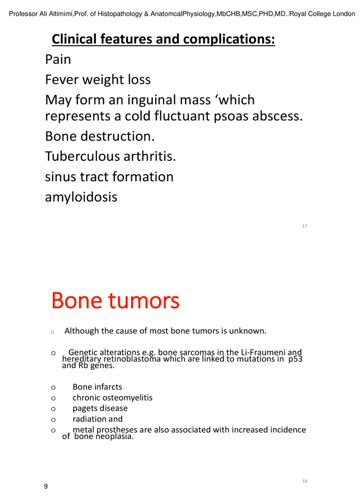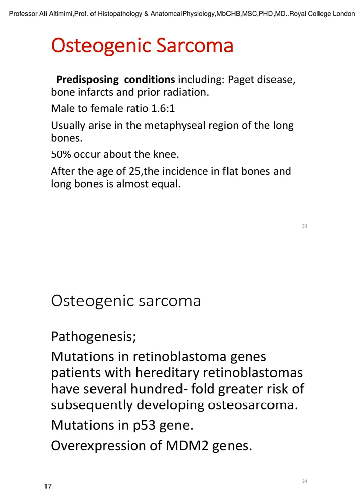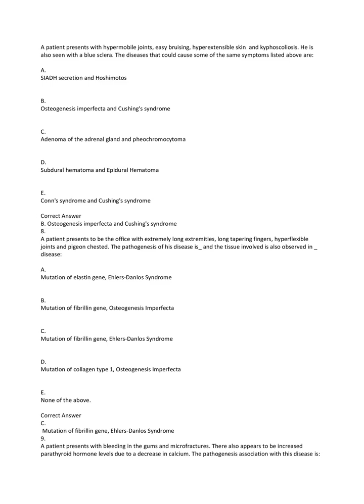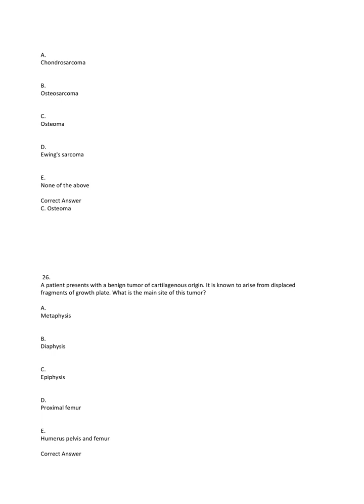MCQs ANS Quiz On Bone Pathology 28 Q NO EXPLAIN Prof Ali Altimimi L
MCQs ANS Quiz On Bone Pathology 28 Q
Questions
and
Answers 1.
A 56 year old post-menopausal woman complains
of bone fractures. A gross image of her bones
shows decreased size of the trebculae and loss of
apposition. What molecule is increased in her
disease?
A.
R A N K
B.
O P G
C.
MonocytesD.
Antibodies
E.
IF
N g
Correct Answer
A.
RA
NK
2.
A blood test is performed on a patient with
chronic renal failure and it seem that the levels of
phosphate and calcium are lowered. There also
appears to be iron and aluminum deposition in
the bones. What is a common complication of his
condition?
A.
Osteopetrosis
B.
OsteoporosisC.
Scurvy
D.
OsteomalaciaE.
Diabetes Mellitus
Correct Answer
B. Osteoporosis
3.
A 5 year old child has a GI tract problem that
causes malabsorption of a certain substance. The
same disease seen is adults is known as
osteomalacia. What condition is also associated
with the deficiency?
A.
Osteoporosis
B.
Osteopetrosis
C.
Scurvy
D.
Cushing's syndromeE.
Pneumonia of the Lung
Correct Answer
A.
Osteop
orosis
4.
A 40 year old white male from Germany
complains of pain in certain areas of the body. He
is also discovered to be hypertensive. It is said
that he has a problem wearing shoes and hats
since they don't fit him properly anymore, he has
outgrown them. What is the most common
etiologic factor of his disease?
A . H I V
B.
Smoking
C.
It's hereditaryD.
Polyoma virus
E.
ParamyxovirusCorrect Answer
E.
Paramy
xovirus
5.
A 15 year old boy has shortened limbs and ribs,
frontal bossing of the forehead, bowing of the
limbs, his IQ however is normal. The cells that are
affected in his disorder are:
A.
Osteoclasts
B.
Chondrocytes
C.
Osteoblasts
D.
Macrophages
E.
OsteocytesCorrect Answer
B.
Chondr
ocytes
6.
A patient presents with multiple fractures and
blue sclera of the eye. The same disease in infants
would result in:
A.
Death
B.
Tumor of the bone
C.
Fractures
D.
Blue sclera
E.
A C and DCorrect Answer
E. A C
and D
D.
Antibodies
E.
IF
N g
Correct Answer
A.
RA
NK
2.
condition?
A.
Osteopetrosis
B.
OsteoporosisC.
Scurvy
D.
OsteomalaciaE.
Diabetes Mellitus
Correct Answer
B. Osteoporosis
3.
with the deficiency?
A.
Osteoporosis
B.
Osteopetrosis
C.
Scurvy
D.
Cushing's syndromeE.
Correct Answer
A.
Osteop
orosis
4.
B.
Smoking
C.
It's hereditaryD.
Polyoma virus
E.
ParamyxovirusCorrect Answer
E.
Paramy
xovirus
5.
A.
Osteoclasts
B.
Chondrocytes
C.
Osteoblasts
D.
Macrophages
E.
OsteocytesCorrect Answer
B.
Chondr
ocytes
6.
would result in:
A.
Death
B.
C.
Fractures
D.
Blue sclera
E.
E. A C
and D